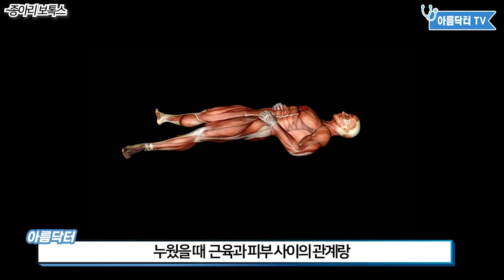의사 아내에게 종아리 보톡스를 직접 시술해보았습니다